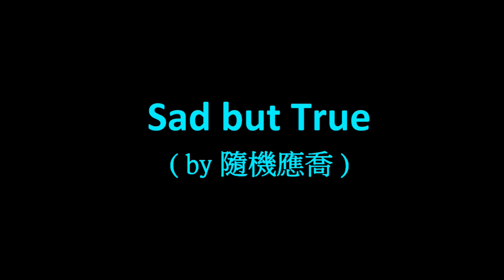2024 喬洛音樂祭 3rd 屆 _ 完整 Part 02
【 喬洛之旅 _ 那些平凡卻又觸動人心的故事 】

「誒！洛克，你知道嗎?一個下雨天，看到一個媽媽(演出者)，背著吉他，牽著兩個小女兒，她開門進來瞬間，真的是感動到眼淚都會掉下來！後面聽她在舞台，彈著四分衛的『起來』，還有什麼比這個更搖滾的?」

「那個彈 Hotel Califonia 的大哥，從他的每一個手指 move, 真的感覺他是無比用心！超認真在練，特別是他結束後高舉右手！太搖滾了！太犯規了」

這趟喬洛之旅，不知不覺走到了第十年。
這是我們大家一起參與的第八屆成果發表了。
這中間有太多、太多值得感激的事情~~

▋ 感激搖滾之神凝聚了這一群我最珍視
的家人、朋友、學生 一起參與這個音樂會

▋ 感謝隨機硬喬，樂團 20 幾年老團友
遠道而來的 小杜學長、Chris ，特別感謝 Chris, 他其實是我們樂團以前鼓手。來到我們這不惑之年，決定認真練起電吉他，他也真是夠 ROCKER 的！但我理解，流竄在血液中的熱血，終究是會召喚我們的，哈！ 讓我們繼續喬洛！

▋ 感謝喬克百忙中抽空來參戰！北部朋友想見喬克的，我們年底會北上演出喔~請再關注喬洛搖滾吉他教室資訊 哈

▋ 感謝太座為大家準備零食、百忙中還抽空到場指導

▋ 感謝小樂團團員認真練習、還有家長辛苦載送，冠璋媽、宗勝兄、淮修媽…！也感謝宥呈爸支持我們 vocal, 唱得很棒  大家都說這嗓音太棒了

▋ 感謝 KK 兄 辛苦搬來Bogner 管機~ 讓我們大家一聽這美妙的真空管音色！

▋ 感謝台南幫 俊豪兄賢伉儷 贊助我們飲料

▋ 感謝美作人在海外，錄影給我們加油打氣！

▋ 感謝每一位學生過去這段時間的辛勤練習！

▋ 感謝喬洛花東分校校長蔣皓不辭辛勞，每年都來參戰！！

▋ 感謝我們工作組朋友，辛苦了！這次超順、超流暢！大家默契很棒！

▋ 感謝高雄的小粉絲 茵茵，有要事不能到場、還傳影片給我們加油打氣！感謝阿菁爸爸 ！

▋ 感謝竹科老同事代表Allen Tsai到場支持，從第一首聽到最後一首，有告感動！

▋ 最後特別感謝罵包老師 孫罵包！全場辛苦了！一早提前入場準備、結束時又幫我們  按耐後續收場，如果沒有你~ 我們怎麼辦? 哈哈哈

看著每個人的成長，
音樂上、演奏上、心態上、心境上…

這真的是太太幸福的旅程啦！